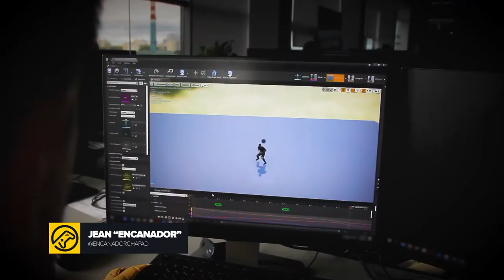UFL terá GOLEIROS MUITO REALISTAS!